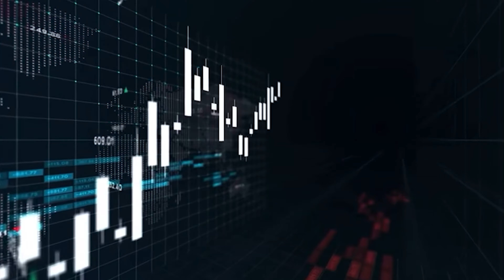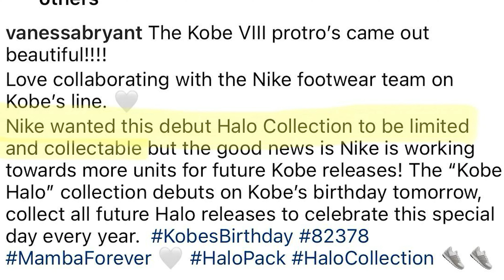You Will Regret Selling These!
You will lose money if you sell these and here’s why…

These shoes were made specially for girl dads which means they didn’t do as many pairs! If you have your hands on these Kobe Sneakers do not let them go!